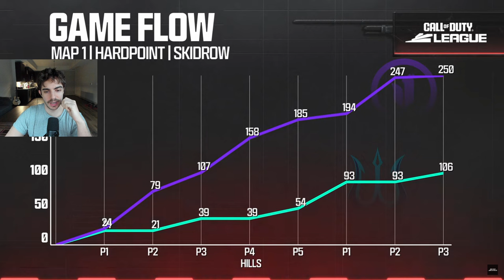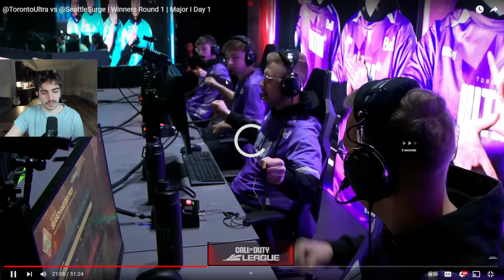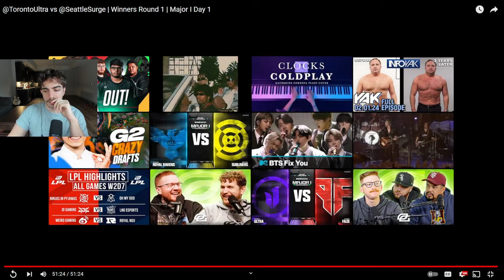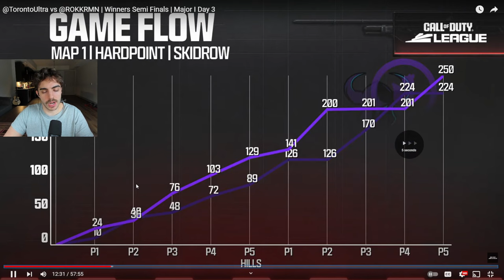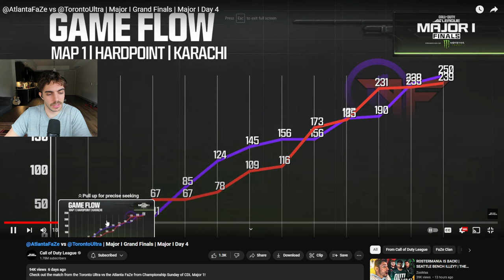ULTRA MAJOR 1 VOD SESSION + RIO IN CDL? (FULL LIVESTREAM)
Full livestream recapping Toronto Ultra Major 1 VOD and Talking HP Changes + Rio!